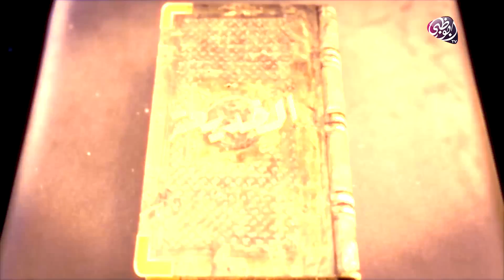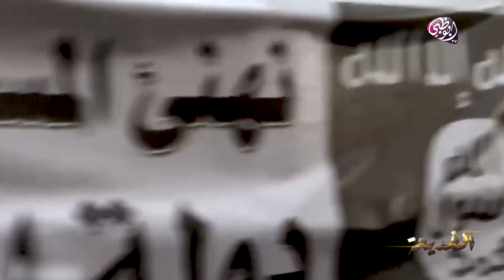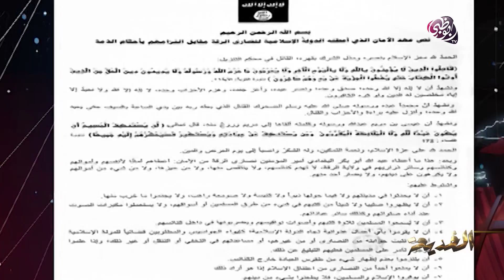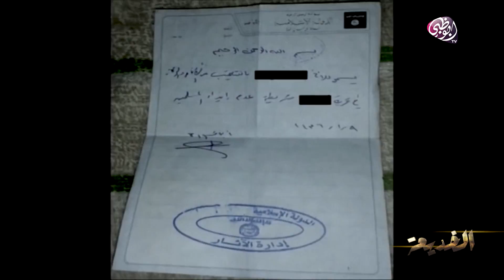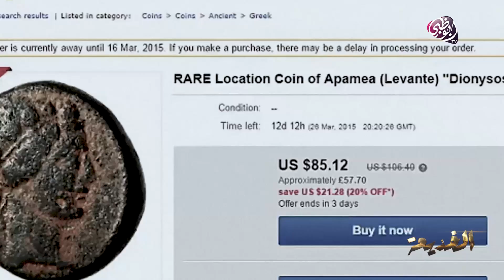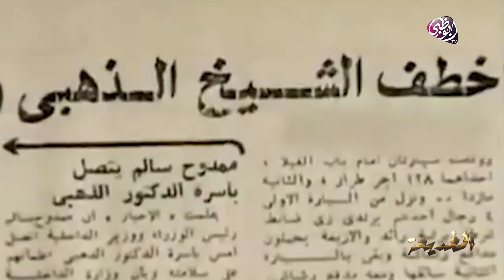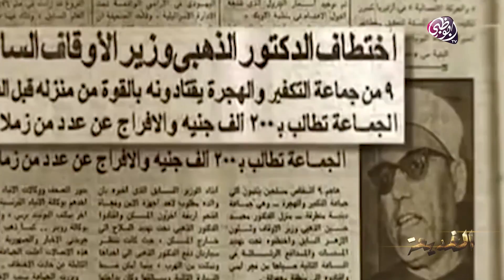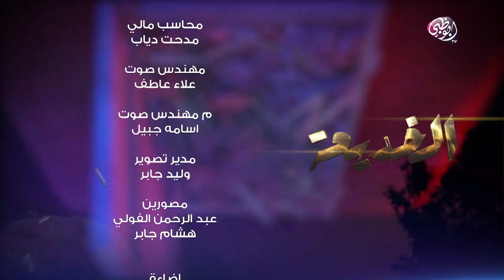الخديعة - الحلقة السابعة عشر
"برنامج حواري سياسي يوضح فكر التنظيمات المتطرفة من خلال مواضيع مختلفة حول اتجاهاتهم ورؤيتهم للكثير من الأمور كالمرأة والفنون والأعمال والعائلة في قالب علمي واقعي مدعّم بتقارير ومداخلات وشهادات حية.